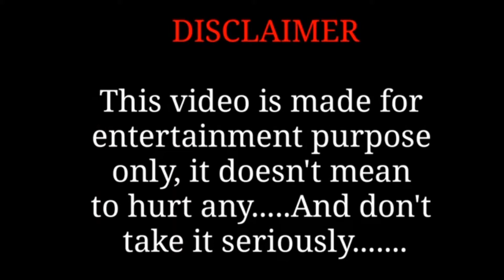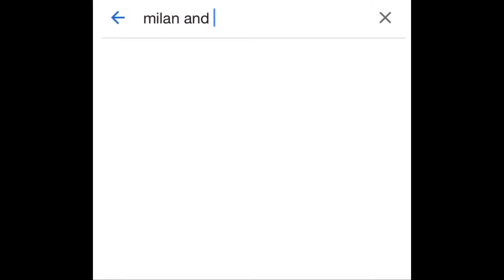Gigi hadid's mom NOT letting her Eat & being TOXIC for no reason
! This is a parody video that incorporates text, music, sound effects, imagery, and editing to create new content with comedic value. sound effects are heavily used to exaggerate actions and humanize inanimate objects. the footage used for this video was manipulated with editing software to provide new context and value, at times creating a new narrative from the original story.